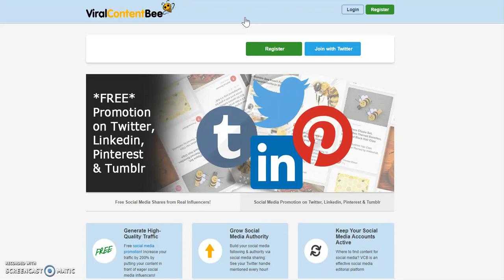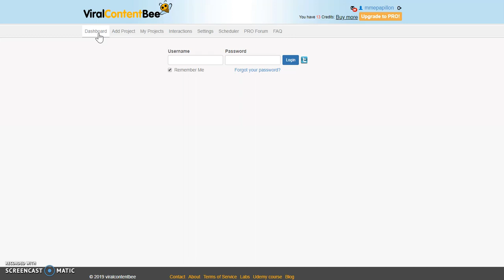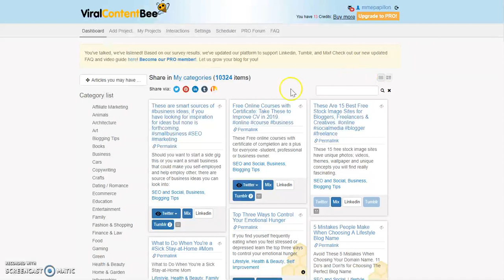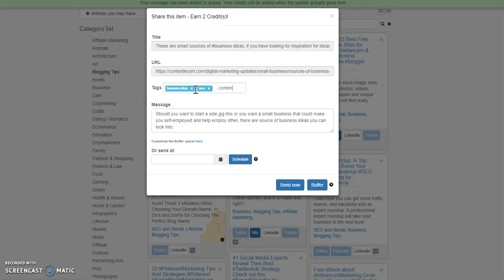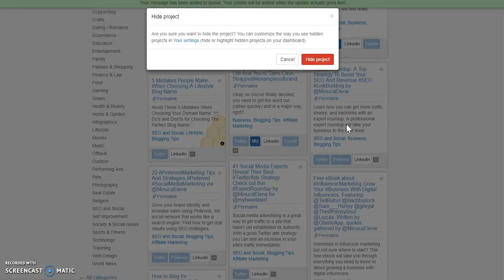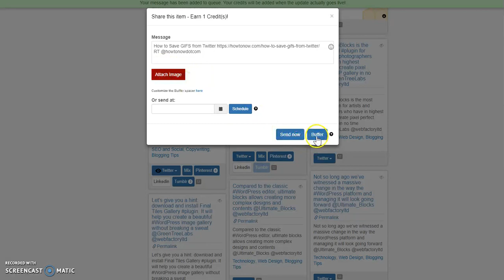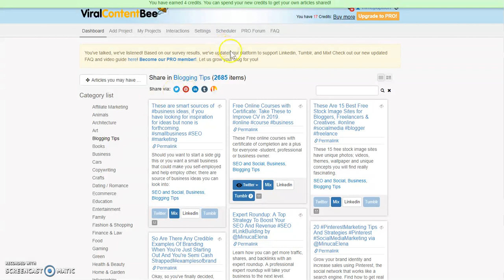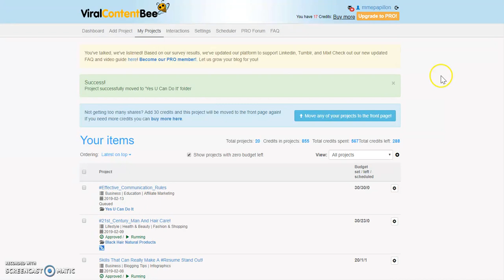ViralContentBee Setup Tutorial - Viral_Marketing At Your Fingertips!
ViralContentBee is a social_media traffic platform that shares your content.
It operates on the 'pay-it-forward system' - you share my article and I share yours - and in doing this, you gain credits that you can use to create personal projects that you would like to share.

There is a free account as well as an upgraded account.
With the free account, you need to share other content to build your credits and with the upgraded account, you get 200 + credits automatically each month, depending on the package you upgrade to.

It has certainly increased the traffic to my websites.

This channel is mean to be educational an informational. It will also give tips and ideas to help you launch a successful business journey as well as health and beauty tips.